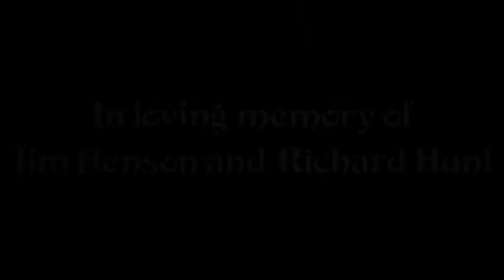The Many Memorable Muppets of Richard Hunt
On January 7th, 1992 Richard Hunt passed away; just a few months following the passing of Jim Henson. Time has seemingly forgotten this man who was one of the 5 core muppeteers and the first openly gay member of the Muppets team.

Though you may not remember his name you certainly remember some of his iconic characters from Sesame Street, The Muppet Show and Fraggle Rock.

Music Used is “Spring” by The Grand Flight off their album Our World is Truly Haunted by Demons

If you like the video please like it and share it!